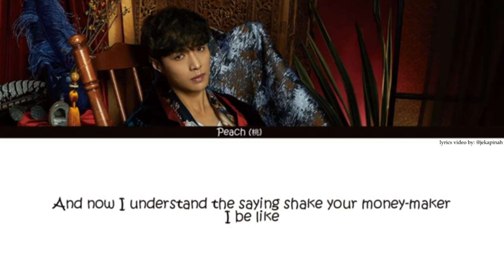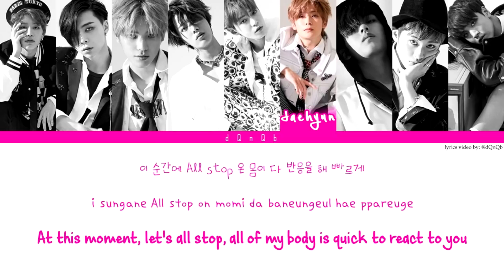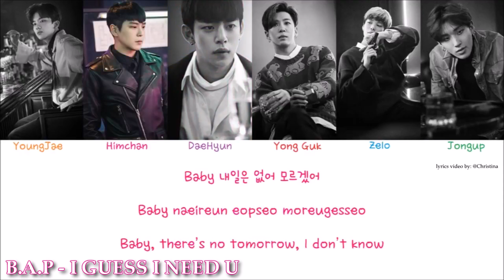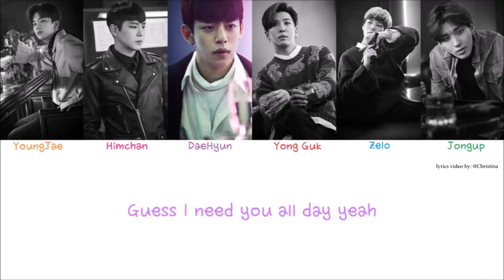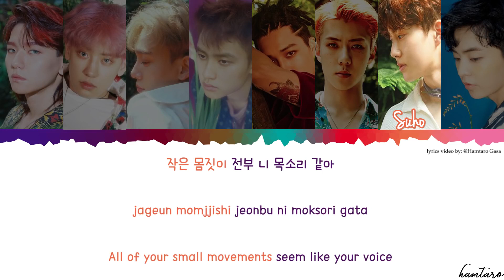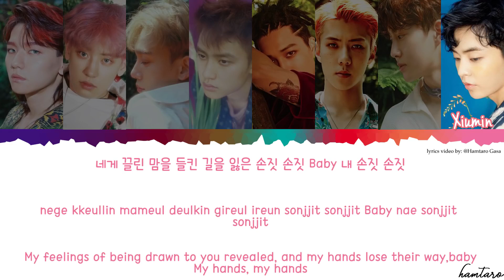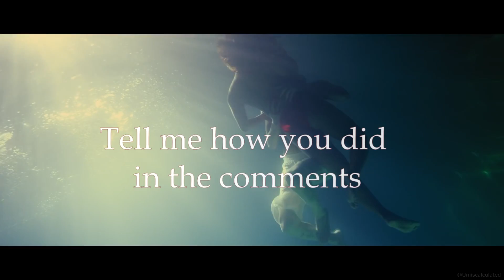GUESS THE KPOP SONG WITH NSFW LYRICS IN 5 SECONDS [side tracks included]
I hope this video won't be too hard since it includes side tracks but they deserve tons of love too ♡
Rather than making a "Kpop songs with nsfw lyrics I like" video I decided to put it together as a game cuz it seemed more fun c:
I had more songs in mind for this video but some seemed or too "pure" (xd) or like they could have 2 meanings so I wasn't sure if it was alright to put them (cough cough Chained Up)
Anyway I hope you enjoy(ed it) ^^
Also I gave credit to all the lyrics video makers by putting their name on the clip with their work but if someone still feels like I violated their rights they can send me a message and I will put the video down
Whenever I could use a video instead of a lyrics video, I used it and put the lyrics on them myself (But the translations of the lyrics aren't mine!!!)
Not to spoil anything I'll say it in time marks
1:58 lyrics translation by kbeat.net
3:19 lyrics translation by pop!gasa
5:34 lyrics translation by popgasa
Intro: Mino - Body
Outro: Jay Park - Me Like Yuh